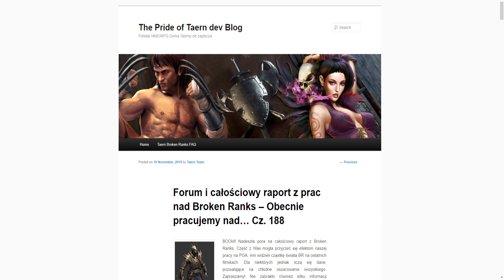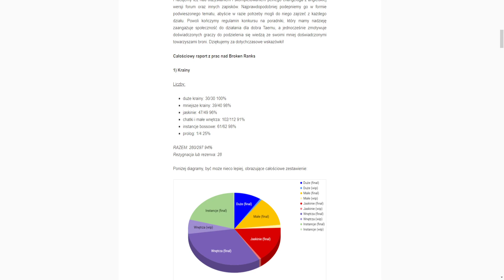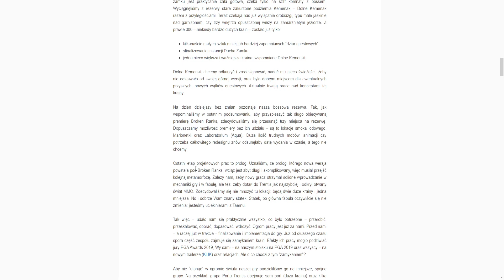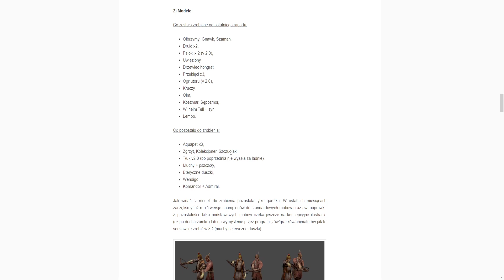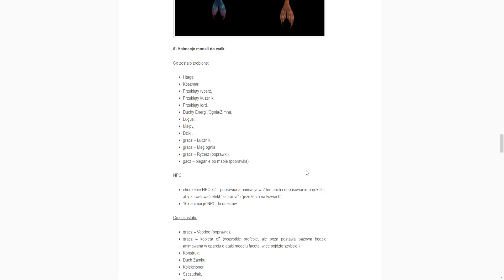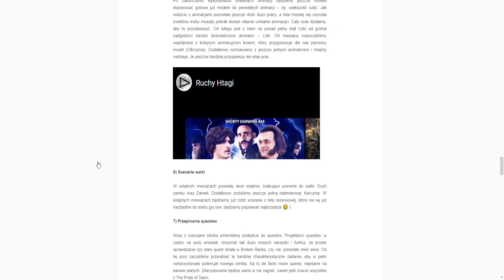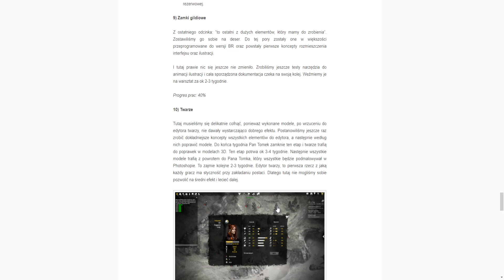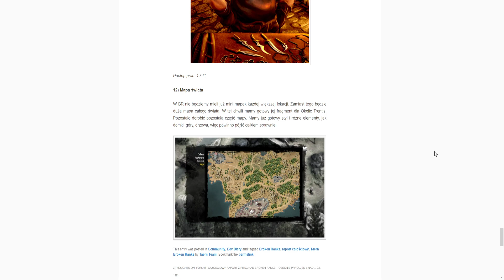SERWER MINECRAFT ESSAMC.PL : TAERN BROKEN RANKS - Postępy prac! + update forum - TAERN BLOG CZ. 188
Rejestrując się z tego linku wspierasz moją twórczość ♥
Czekam czekam czekam! // ROZWIŃ OPIS!!

😍WSPIERAJ MNIE JEŚLI LUBISZ CO ROBIĘ!